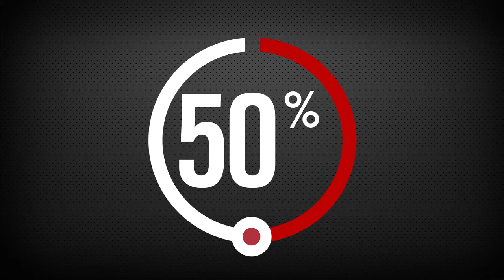Auto Trader Mobile App